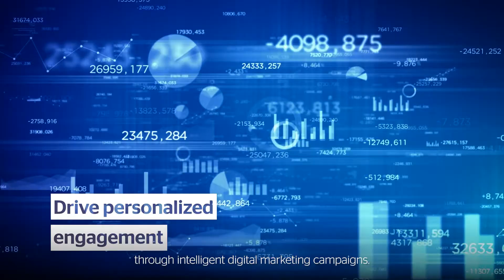Atos for Ooredoo Oman - Customer Value Management Platform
Ooredoo turns real-time data into insights to enhance the omnichannel experience of its customers, increase revenue and gain vital competitive advantage with its new Customer Value Management platform.